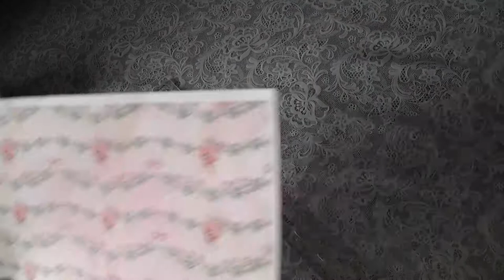TUTORIAL: Altered egg carton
Made with handmade paper flowers and purple, peach color crochet laces

Background paper